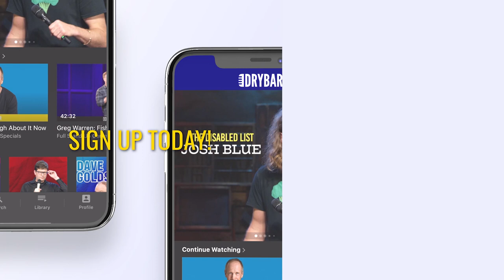Adults Get To Eat Ice Cream For Breakfast. Steve Simeone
Adults get to eat ice cream for breakfast, and that is one of the best parts of being an adult. In this clip from his first ever Dry Bar Comedy special Steve Simeone breaks down how exciting it is to eat whatever you want, whenever you want and all the great things about eating ice cream for breakfast. Whether you're someone who eats ice cream for breakfast, or you have just dreamed of doing it, this clip form Steve Simeone's full Dry Bar Comedy special is sure to have you laughing from start to finish.

If you enjoyed this clip from Steve Simeone, be sure to check out the links below for even more Dry Bar Comedians you might enjoy!